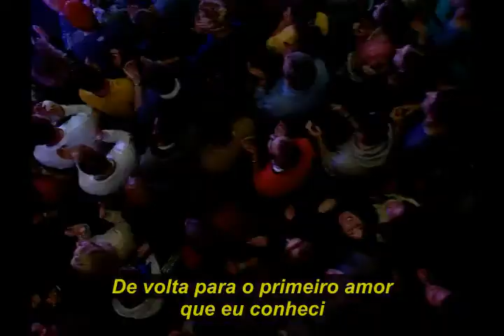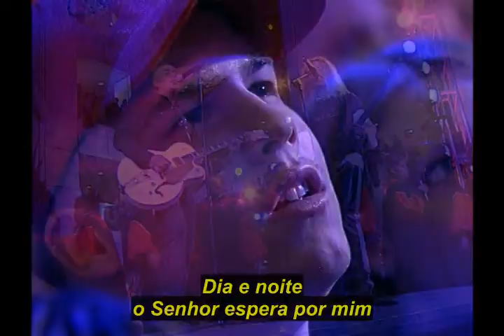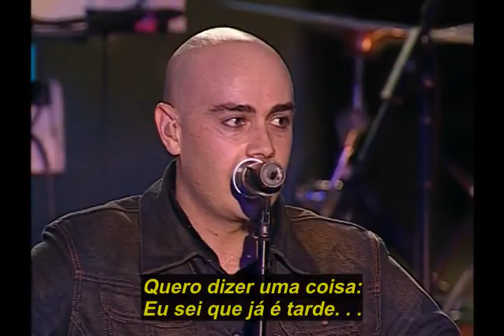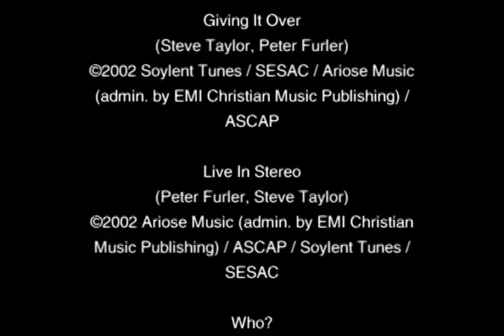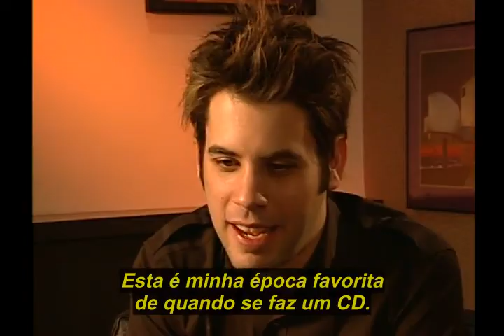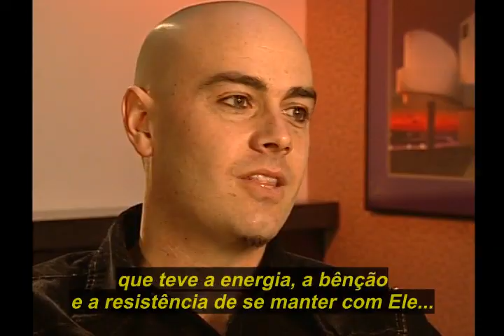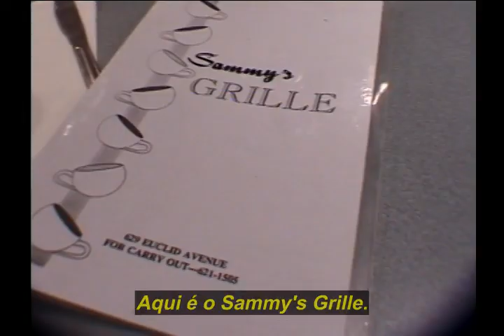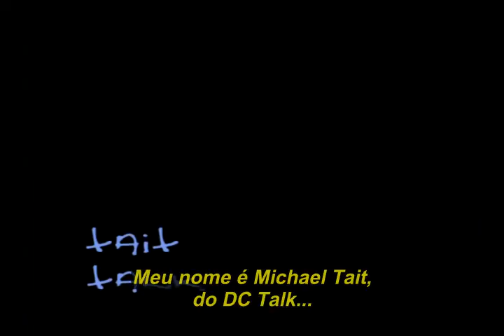Newsboys - Thrive DVD Completo (Tradução em Português)